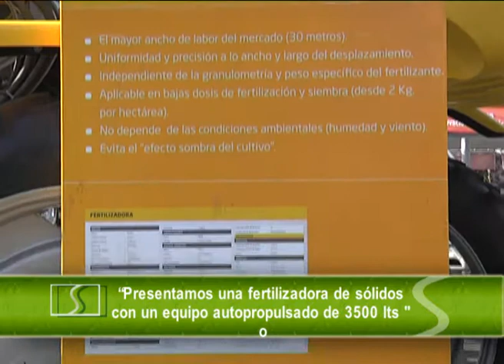Pla en Aapresid 2014